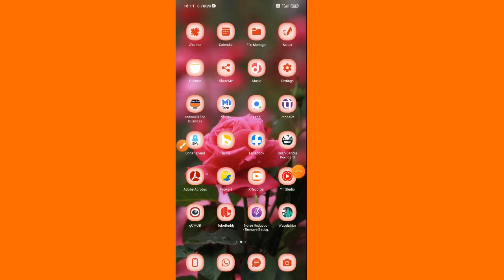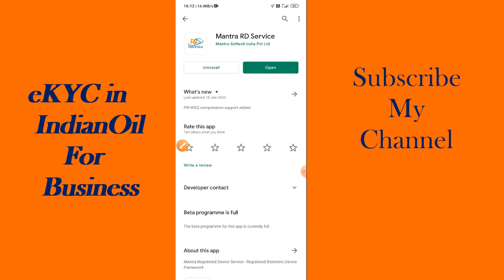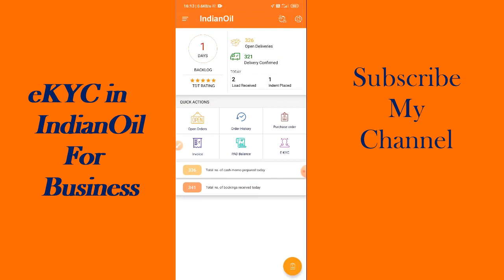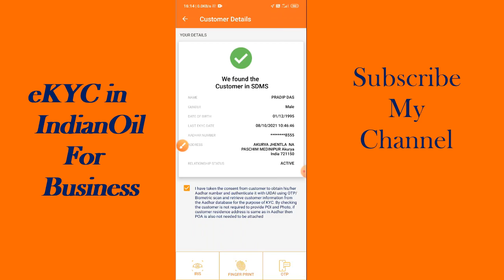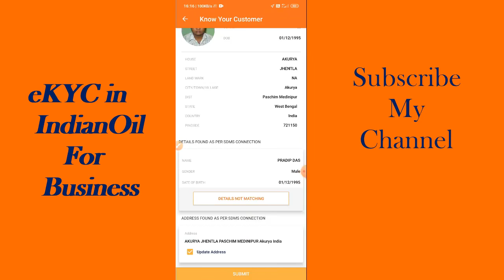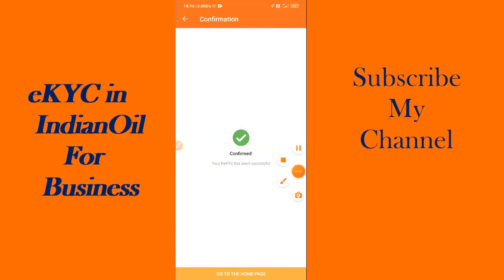How to do eKYC through Apps | IndinOil for Business | ekyc Problem & Solution in Apps.